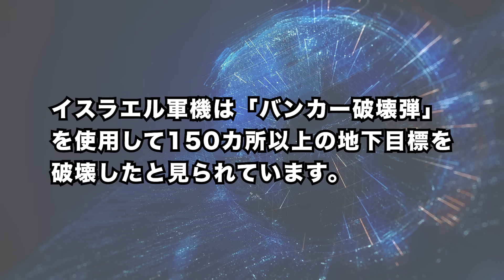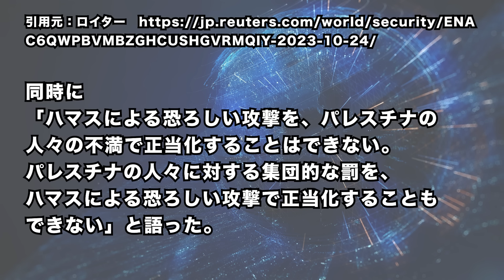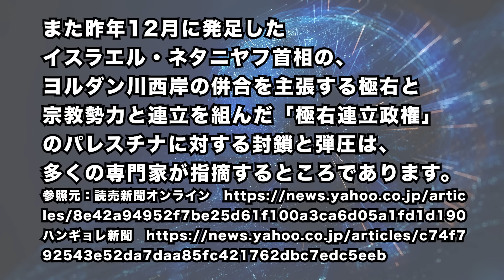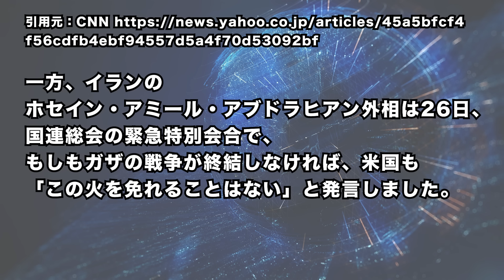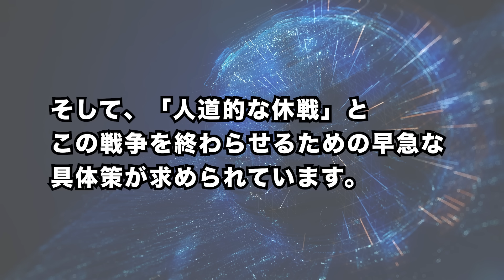2023/10/29 イスラエル首相、地上作戦開始示唆。イスラエル軍、ハマス地下目標150カ所を攻撃＝ハマス中枢に打撃。ネタニヤフ政権に国際社会から批判の声。